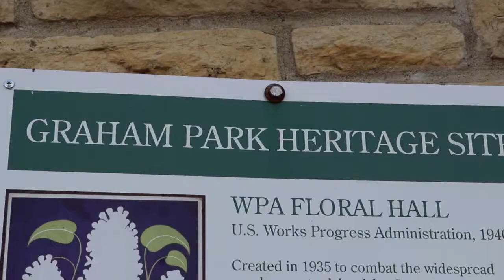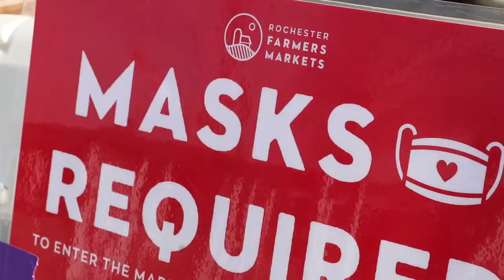AgweekTV: Rochester farmers market moves indoors